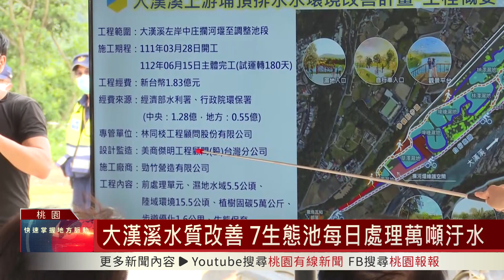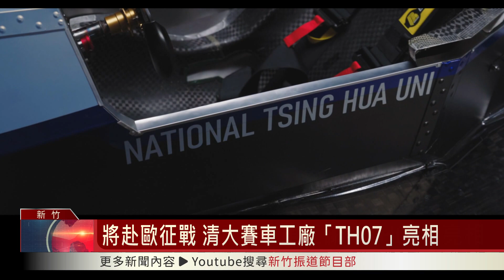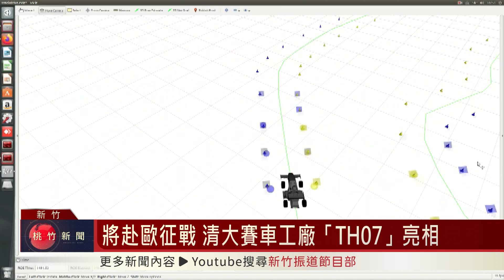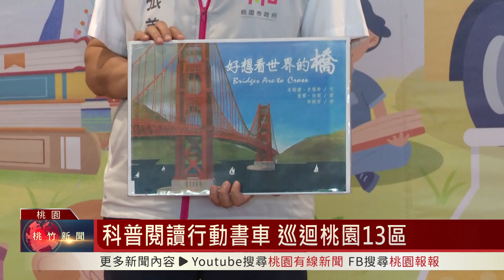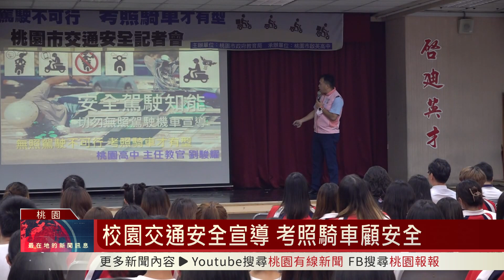桃竹新聞-2023/7/1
※暑假最大藝文饗宴 風城藝術節好戲連番
※大漢溪水質改善 7生態池每日處理萬噸汙水
※將赴歐征戰 清大賽車工廠「TH07」亮相
※科普閱讀行動書車 巡迴桃園13區
※清華樂齡結業式 阿公阿嬤展現活躍與自信
※擬真實際下水搶救 桃消防局防溺救護宣導
※校園交通安全宣導 考照騎車顧安全
※龍眼蜜品質評鑑頒獎 以實際行動支持農特產